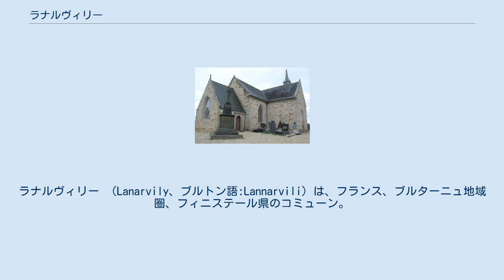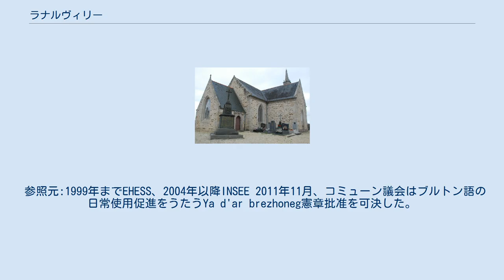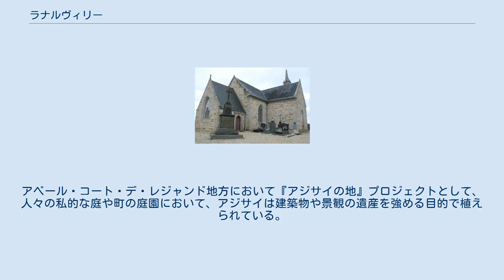ラナルヴィリー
ラナルヴィリー （Lanarvily、ブルトン語:Lannarvili）は、フランス、ブルターニュ地域圏、フィニステール県のコミューン。
 ラナルヴィリーは県北部、ブレストの北約20kmのところにある。
面積およそ5.92km2のコミューンは、酪農と野菜の生産が中心の農業が主体である。
 かつてのラナルヴィリーはケルニリスの小教区（fr、直訳すると停戦区だが、教区の分枝を意味している）であった。
ケルニリスはレオン司教区の下にあるケメネ・ティリ助祭管区に属し、聖グエヌーを守護聖人としていた。
ラナルヴィリーは、もとは原始のプルゲルノー教区をバラバラにして生まれた小教区であった。
 参照元:1999年までEHESS、2004年以降INSEE 2011年11月、コミューン議会はブルトン語の日常使用促進をうたうYa d'ar brezhoneg憲章批准を可決した。
 毎年、通常1月、ラナルヴィリーではシクロクロスの国際大会が開かれる。
1965年にはブルターニュ選手権、2004年にはシャランジュ・ラ・フランス・シクロクロス選手権（fr）、4度のシクロクロス・フランス選手権（fr、1973年、1996年、2007年、2011年）が、2004年-2005年にはUCIシクロクロスワールドカップが、1982年にはシクロクロス世界選手権の開催場所となった。
1958年以降開催された58回の大会で、マンギャン・サーキットに自転車競技の専門家のみならずフランス内外のチャンピオンが参加した。
 大会の組織運営には大勢の人々が動員される。
コミューン人口は350人ほどだが、2007年には400人以上の大会ボランティアが参加した。
 ホールの跡地には、『アジサイ庭園』がある。
 ブルターニュを象徴する花となっているアジサイは、アジア原産で、未知の土地を探索するのに科学的海洋探検が行われた18世紀以降にブルターニュで見られるようになった。
最初にアジサイがフランスに導入されたのは、植物学者フィリベール・コメルソンの手による。
コメルソンはブーガンヴィルとともに1766年にラ・ブードゥーズ号に乗船してブレストを出航し、世界を一周した。
アベール・コート・デ・レジャンド地方において『アジサイの地』プロジェクトとして、人々の私的な庭や町の庭園において、アジサイは建築物や景観の遺産を強める目的で植えられている。